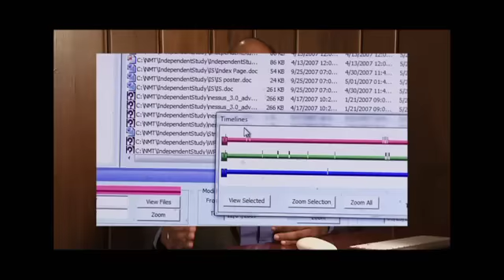ASK A SCIENTIST | Dr. Srinivas Mukkamala | New Mexico PBS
- Dr. Srinivas Mukkamala, Sr. Research Scientist, Instiute for Complex Additive System Analysis, New Mexico Tech